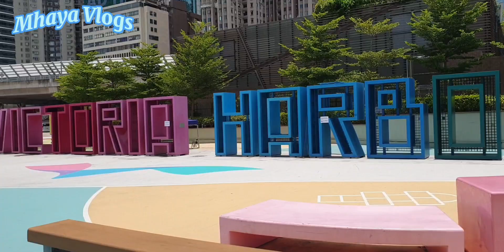AKO AY NAMASYAL SA LITTLE DUBAI HK MAG ISA